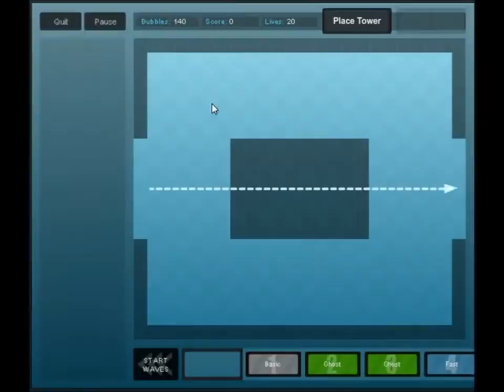Bubble Tanks Tower Defense E7